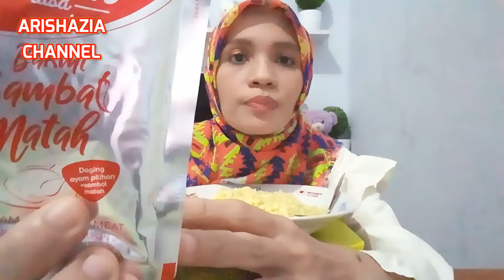REVIEW BAKMI MEWAH SAMBAL MATAH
Hai semuanya!! Kali ini aku mau review produk terbaru dari BAKMI MEWAH SAMBAL MATAH ..